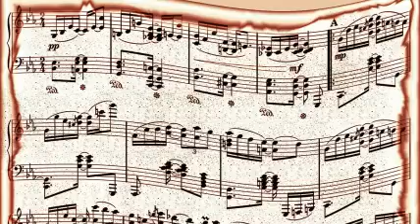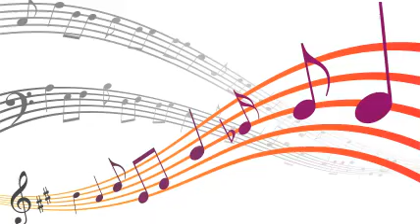Ella Mae Morse - Rip Van Winkle